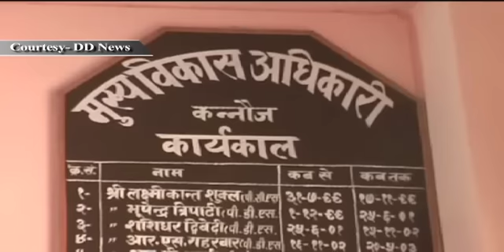Indira Awas Yojana